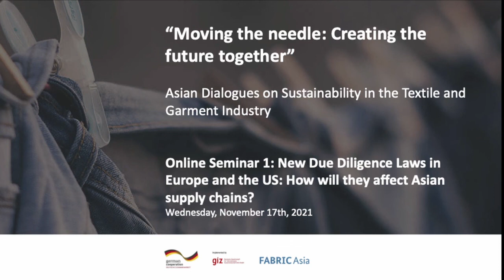Moving the Needle - PART 1: New Diligence Laws in Europe and the US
This Webinar is Part 1 of the Series "Moving The Needle:  Creating the future together" by GIZ FABRIC. The webinar, "New Due Diligence Laws in Eurpoe and the US: How will they affect Asian supply chains?", was held on 17th November 2021.